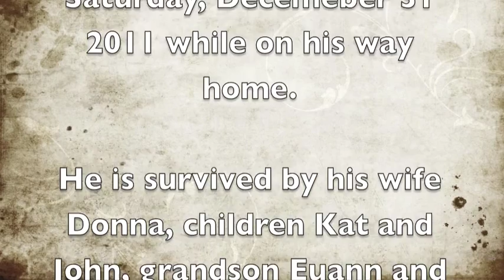JunCastillo.m4v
a Tribute to Jun castillo